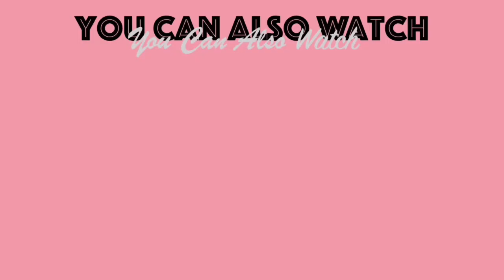THINGS I CAN'T LIVE WITHOUT | Oh Caiganda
Get to know a little bit of me..

@Bout Time